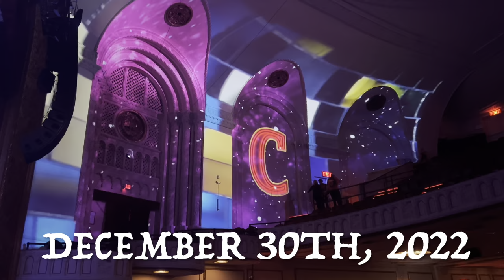Dark Star Orchestra New Years 2023 Celebration At The Capitol Theatre (12/30 & 12/31 2022)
Dark Star Orchestra celebrates New Years 2023 at The Capitol Theatre in Port Chester NY with a two night run December 30th & 31st, 2022☃️❄️🎶✨